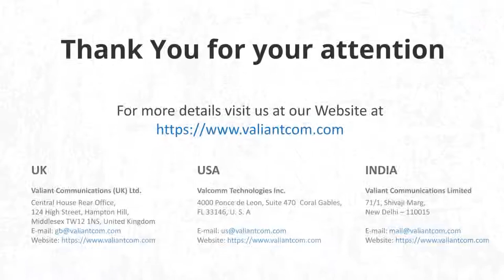Teleprotection over IP/MPLS link || Valiant Communications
Description:
IP/MPLS, E1 (2.048Mbps), Digital Teleprotection / Digital Protection Signalling / Digital Protection Coupler is available with IEEE C37.94 Optical, G.703 64kbps, IEC-61850 GOOSE over E1 or C37.94 interfaces.